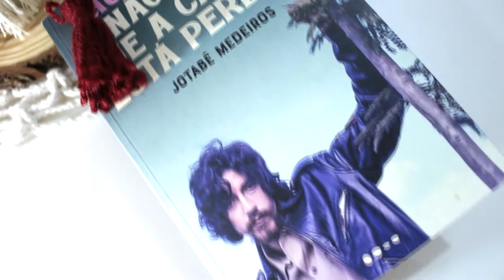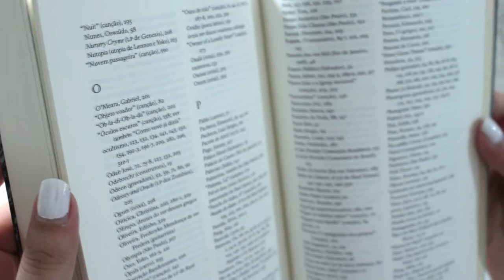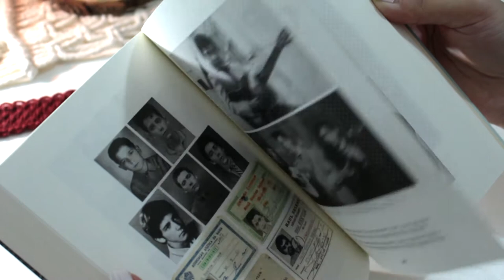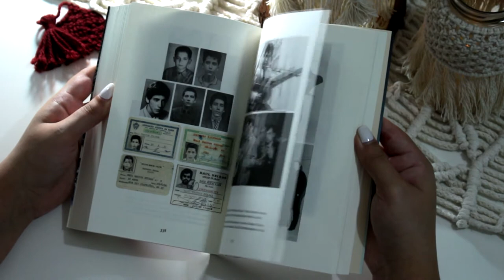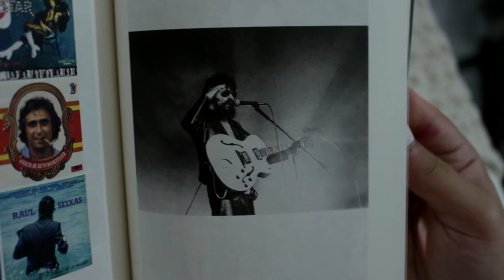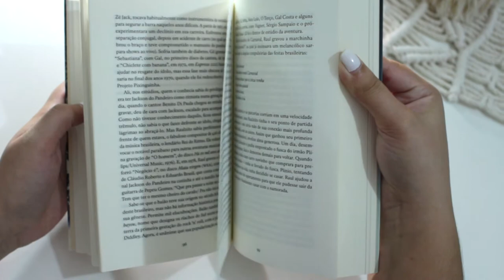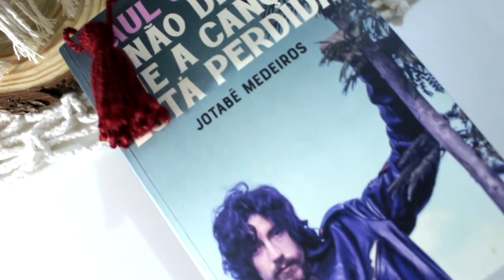Raul Seixas - Não diga que a canção está perdida | RESENHA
Já falamos sobre o livro Por Trás das Canções e também fizemos uma micro biografia de Raul Seixas. Dessa vez o assunto é o livro Não Diga Que a Canção Está Perdida, de Jotabê Medeiros.

Pra adquirir...

O livro "Não diga que a canção está perdida"
O outro livro, "Por trás das canções"

Se quiser ajudar a manter nossos projetos, você pode ser um apoiador!